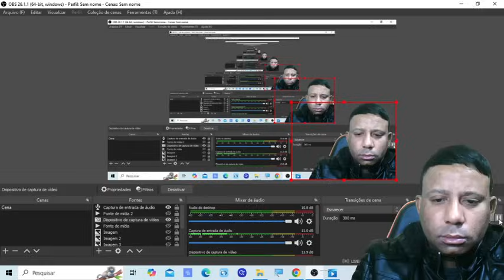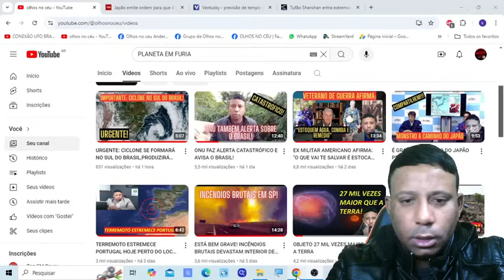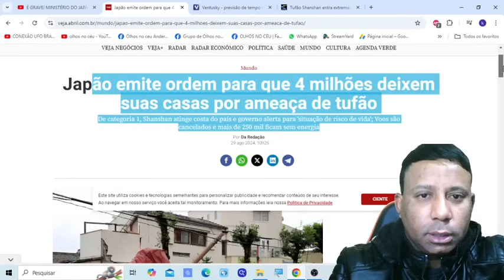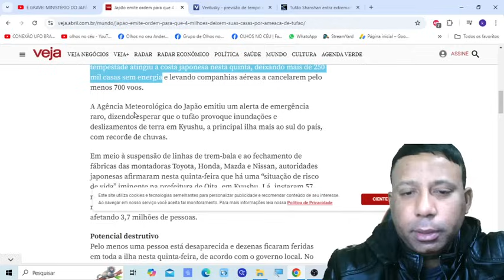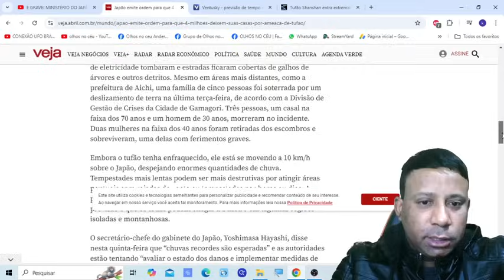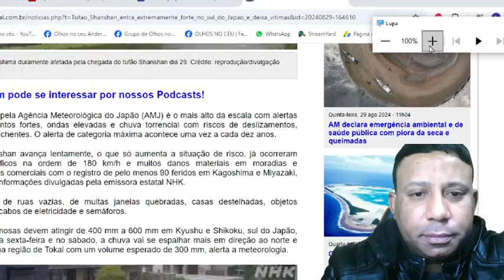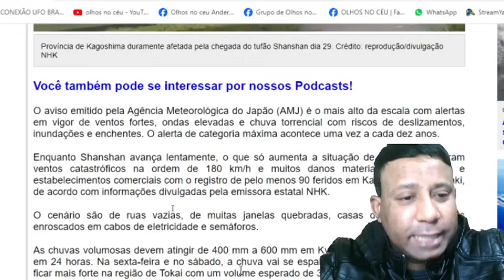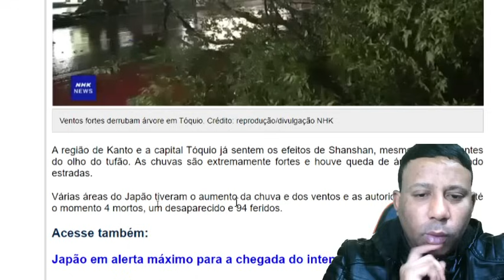JAPÃO ORDENA EVACUAÇÃO AS PRESSAS PARA MAIS DE 4 MILHÕES DE PESSOAS!